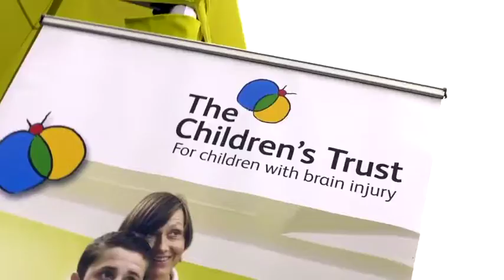The Supercar Event 2015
The Supercar Event has something for everyone! Learn everything you've ever wanted to know about the supercars you love. Try out Hovercrafts, Fire engine rides for the whole family, ride in a big yellow JCB and more - you'll lose count of the number of times you have to catch your breath.